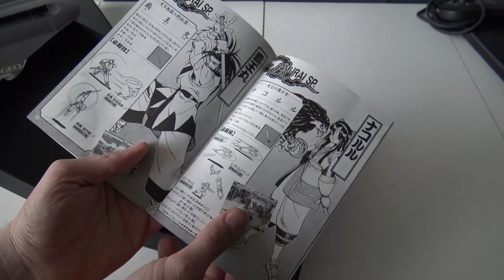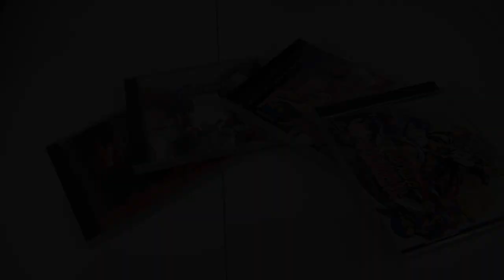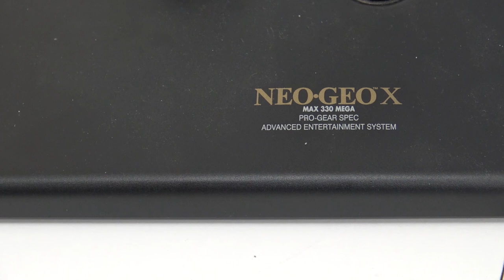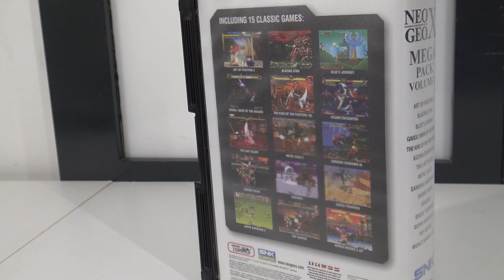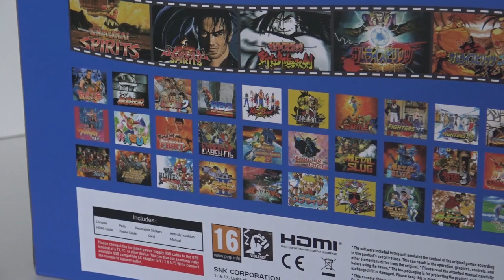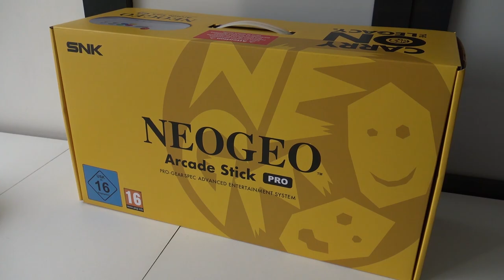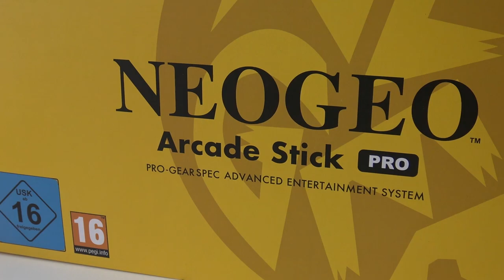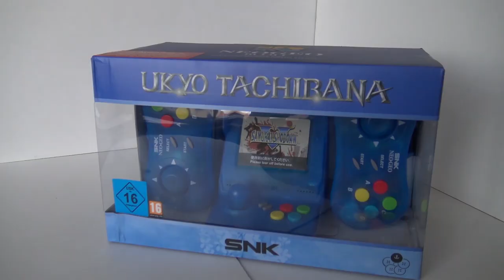Neo Geo ... all the ways to PLAY !!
Neo Geo Arcade there are many ways to play like the AES, MVS, Neo Geo X, Pro Arcade and Mini Classic. Only what is the best wat to experience it ? Come let's find out ! 😎

Naughty Skipping: 😈
Introduction - 00:42
Neo Geo MVS - 3:29
Neo Geo AES - 5:50
Neo Geo CD - 9:07
Neo Geo X - 12:46
Neo Geo Mini - 15:35
Neo Geo Pro Arcade - 18:44
Hate and Love - 20:38
Future of Neo Geo - 21:46